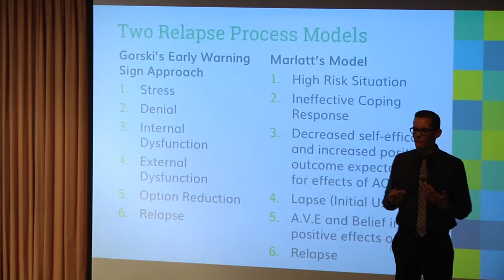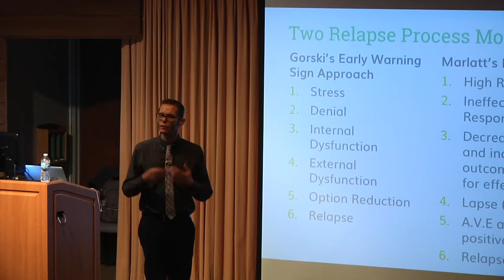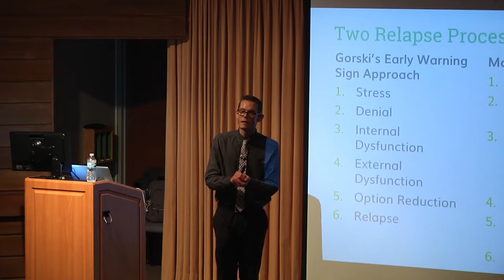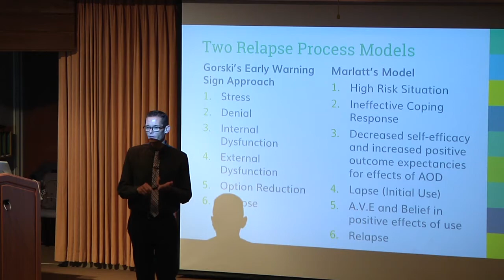Relapse Prevention Principles (Gorski and Marlatt) - clip from Relapse Prevention - February 2018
This is a short clip from the video of a program on "Relapse Prevention" presented by Erik Anderson, LMSW, CAADC, on February 27, 2018, as part of the Dawn Farm Education Series. This clip briefly describes principles of preventing relapse from substance use disorder recovery, drawing specifically from the work of Terrence Gorski and Alan Marlatt.

Relapse Prevention was presented on Tuesday February 27, 2018, by Erik Anderson LMSW, CAADC, University of Michigan Counseling and Psychological Services. Substance addiction has been identified as an illness that requires long-term management.  Relapse is a process that begins before alcohol/other drug use is resumed and is usually preceded by a pattern of progressive warning signs. Understanding the relapse process helps recovering people develop an effective plan to identify and prevent relapse. This program will discuss the dynamics of relapse, factors that contribute to relapse, signs that may forewarn of relapse, how to develop a relapse prevention plan and creative, effective strategies to handle both every-day and high-risk situations.

This presentation is part of the Dawn Farm Education Series, a free, annual education series developed to provide accurate, helpful, hopeful, practical, current information about chemical dependency, recovery, family and related issues.  The Education Series is organized by Dawn Farm, a non-profit community of programs providing a continuum of substance use disorder treatment and recovery support services.

About the Presenter:
Erik Anderson, LMSW, CAADC; Embedded Social Worker, College of Engineering for Counseling and Psychological Services at University of Michigan

Erik earned his Master of Social Work from Wayne State University in 2013 with an emphasis on cognitive-behavioral interpersonal practice, and his Bachelor of Arts from the University of Michigan. Erik worked as an Outpatient Therapist at Dawn Farm from 2013 to 2016. He currently serves as an Embedded Social Worker, College of Engineering for Counseling and Psychological Services at University of Michigan. Erik is also an instructor at Eastern Michigan University School of Social work where he teaches classes on interpersonal social work practice. Erik is a Subject Master Expert for the IC&RC (INTERNATIONAL CERTIFICATION & RECIPROCITY CONSORTIUM) where he develops test questions for the Advanced Alcohol and Drug Counselor Certification Exam.

Erik’s professional interests include:
Trauma
Substance Use
Relapse Prevention
Anxiety
Perfectionism/Inner Critic
Spirituality/Meaning
Positive Psychology/Performance Enhancement
Grief and Loss
Stress Management

Erik’s approach to therapy is integrative, and utilizes elements of third wave CBT (Acceptance and Commitment Therapy & Dialectical Behavior Therapy), as well as EMDR, Internal Family Systems, and insight oriented talk therapy in hopes of providing a personalized therapeutic experience for each person’s needs and background. Erik enjoys having an active gratitude practice; connecting with a larger community; enjoying time with family, friends and his dog; making time for contemplative practices; being of service to others; and listening to books and music.